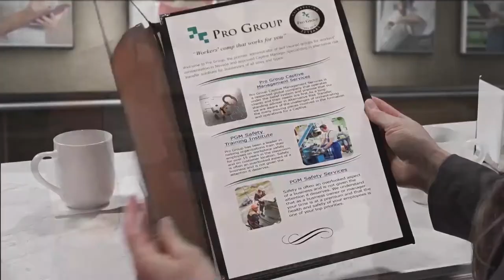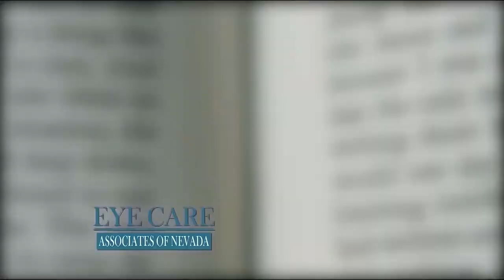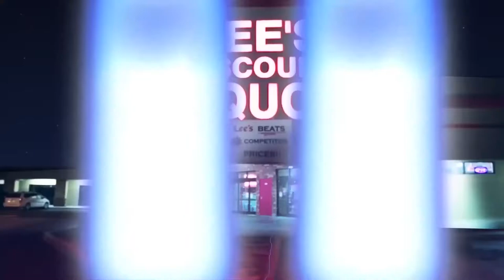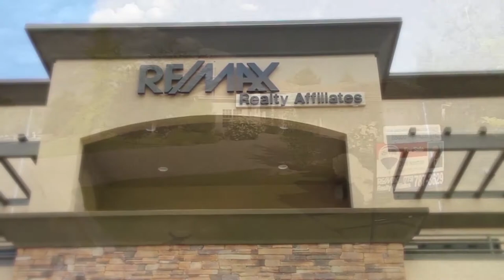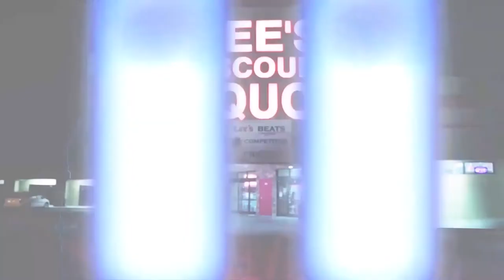Nevada Newsmakers Thursday, June 18, 2020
Guest: Assemblywoman Jill Tolles (R), District 25